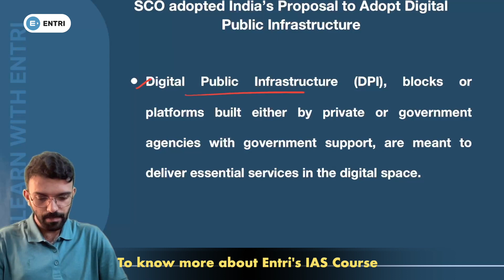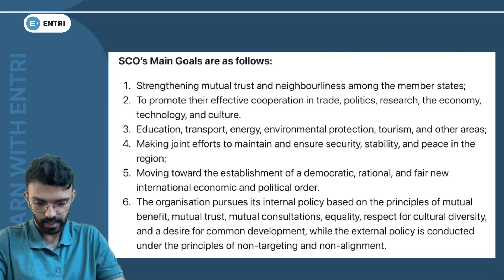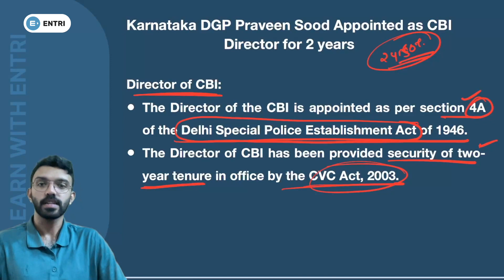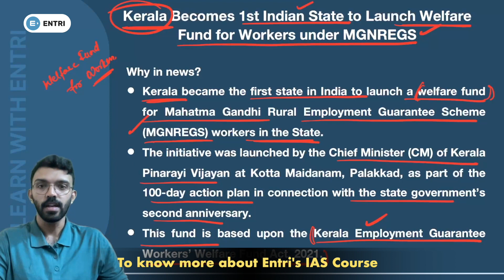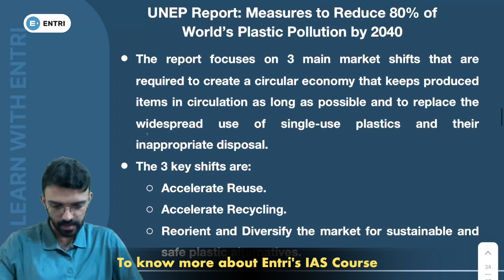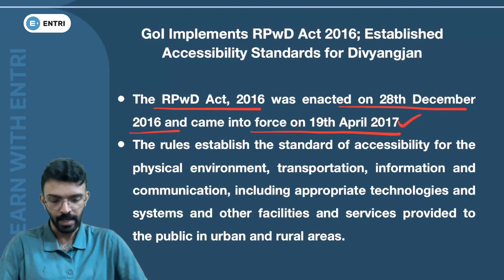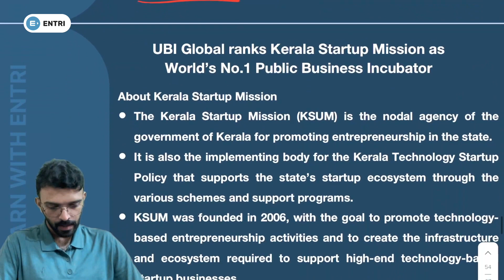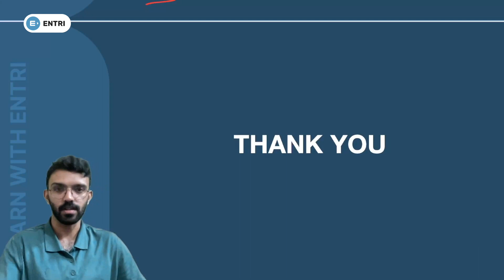May 2023 | Monthly Current Affairs⚡📝 Part 2 |UPSC PRELIMS 2024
Please find the monthly current affairs compilation part  of May2023. All current affairs topics relevant for civil service prelims 2024 and KAS exam will be covered in this series.

👉🏻Follow this link to join the ENTRI UPSC and KAS WhatsApp community